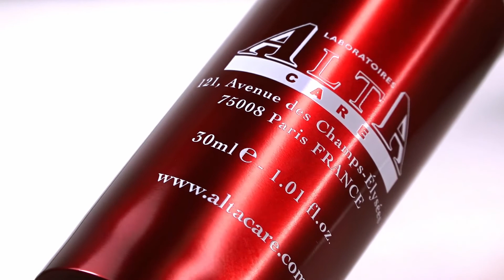Dermastir Auto dropper Resurfacing Documentary ITA